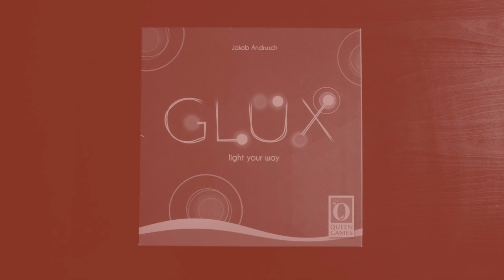Lumens - Présentation du jeu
Présentation en vidéo de Lumens, un jeu de placement et de contrôle de territoire. Les joueurs doivent illuminer des pièces grâce à des jetons Lumière.

Lumens / Glüx  est un jeu de Jakob Andrusch, illustré par Claus Stephan et édité par Queen Games.

Informations sur le jeu :
●  40 minutes